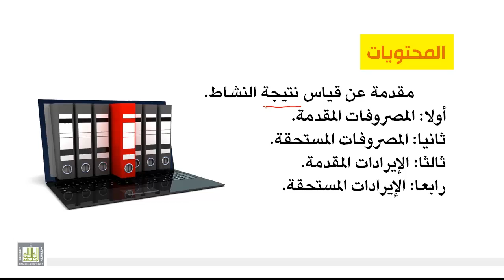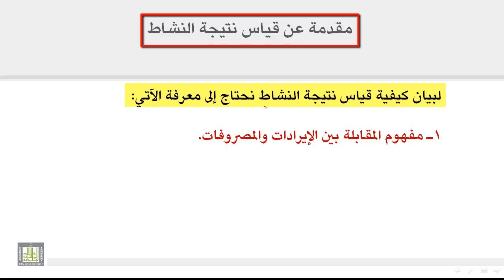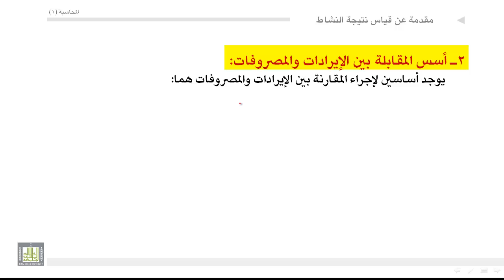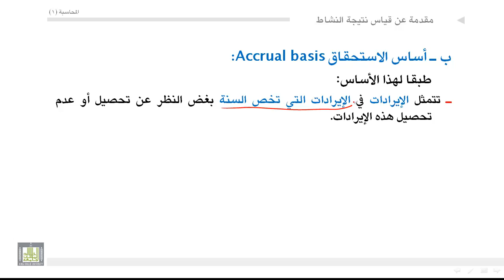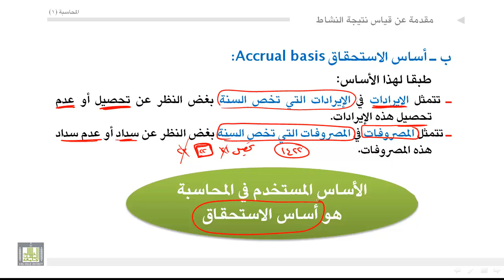مبادئ المحاسبة - مفهوم واسس المقابلة بين الإيرادات والمصروفات 1-0-5